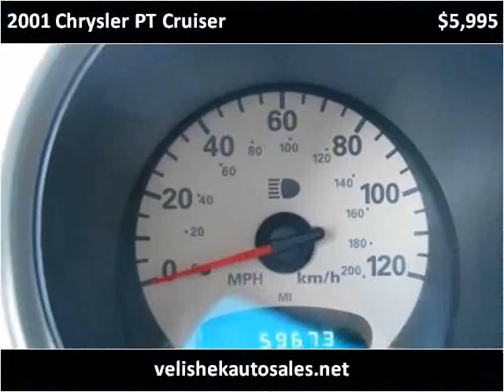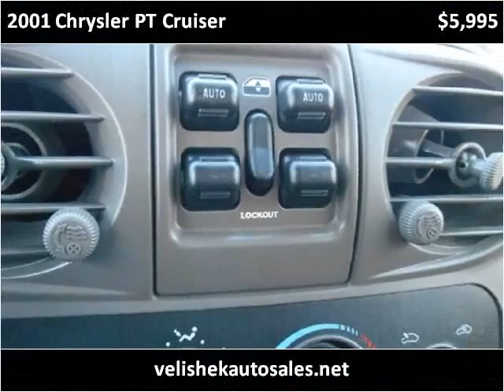2001 Chrysler PT Cruiser Used Cars Prior Lake MN